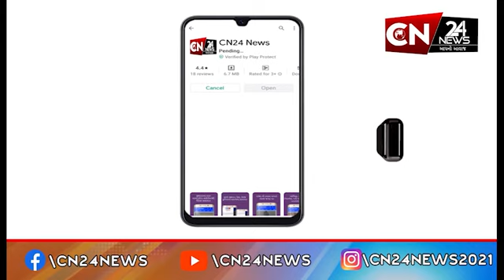અરવલ્લી : મોડાસાના ગ્રામ્ય વિસ્તારોમાં વાતાવરણમાં પલટો